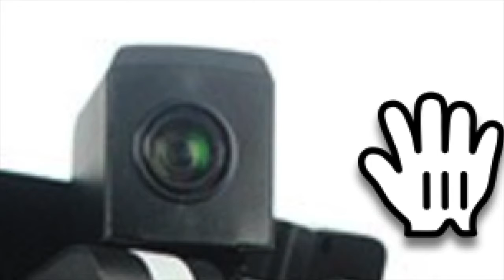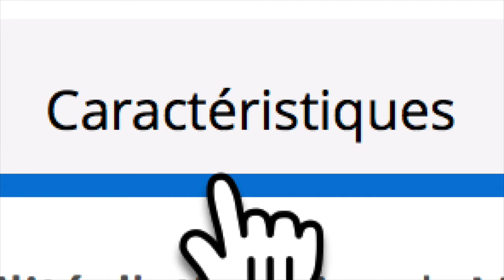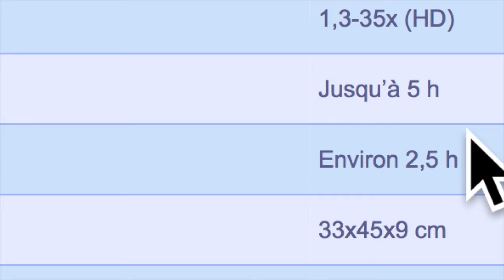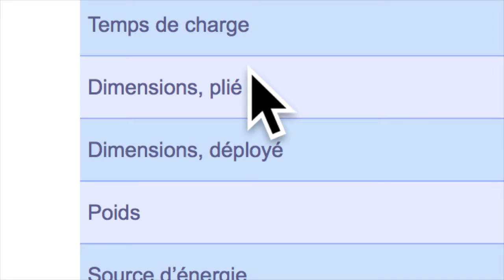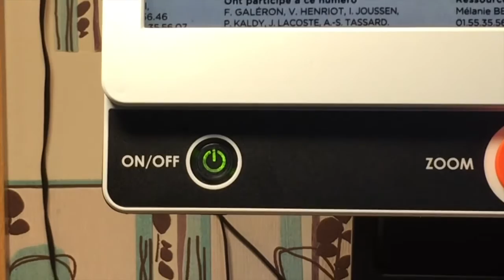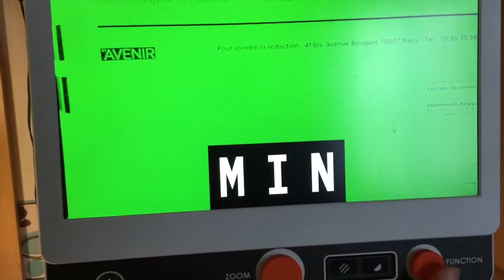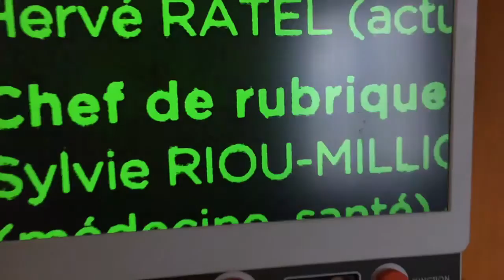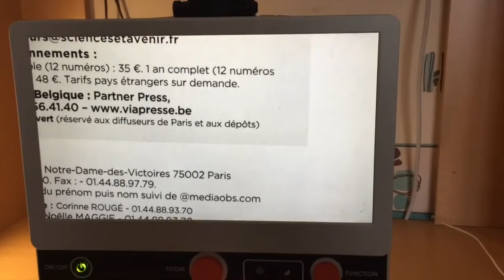Téléagrandisseur MagniLink Zip Premium Pliable Une Qualité D'image Utilisation Facile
Bonjour le Manilink de chez LVI un téléagrandisseur très performant pour Voir vos textes plus efficacement grâce à se téléagrandisseur portable vous allez pouvoir faire de la vision de près comme de la vison de loin parfait pour les étudiants ainsi que les professionnels vous allez comme une vidéo loupe faire l'agrandissement de vos textes ainsi que la colorisation classique merci de regarder cette vidéo et de vous abonner à ma chaîne.